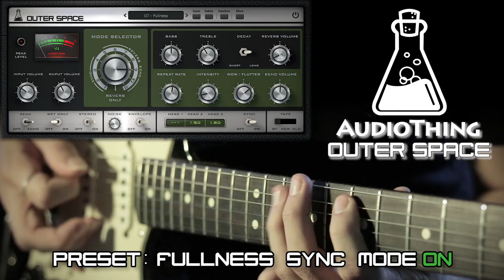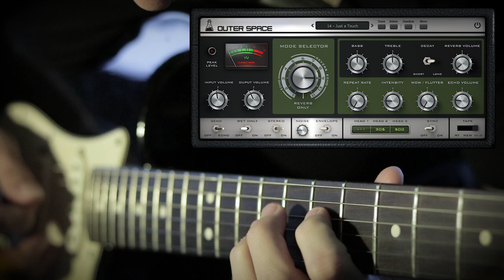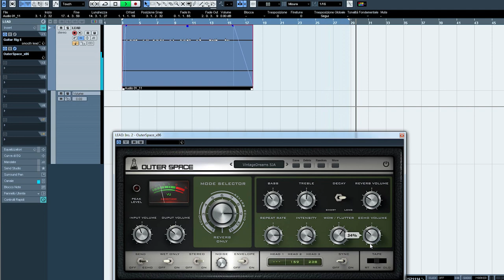Outer Space - Guitar Demo by Davide Pepi - Tape Echo Plugin - AudioThing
Outer Space is a faithful emulation plugin of a famous vintage tape echo made in the early seventies.

Outer Space Demo Composed and Mixed by Davide Pepi.